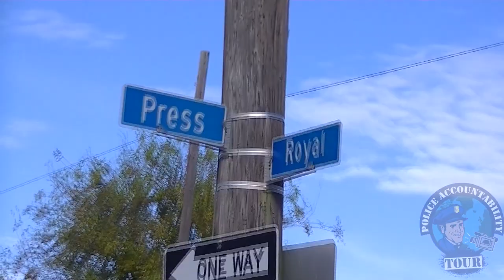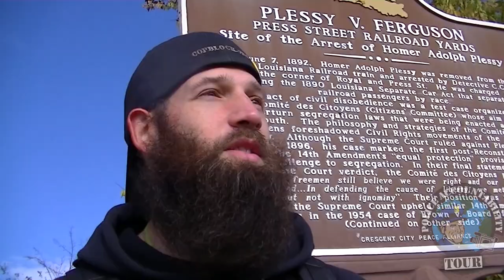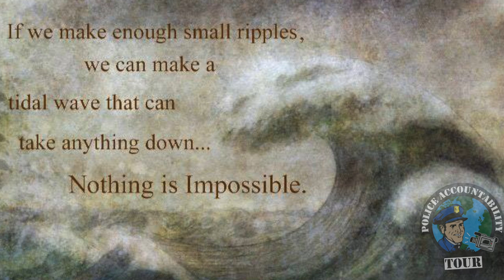Plessy Proves Legislation Is Not Law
When in New Orleans, the ninth stop of the Police Accountability Tour, Pete Eyre & Garret Ean sought to underscore the fact that legislation is not law by pointing to a situation that unfolded there not too long ago - a ransom was levied against peaceful traveler Homer Plessy because he rode in a "white's only" train car, which was said to be illegal.

[text] (then scroll to page 272)